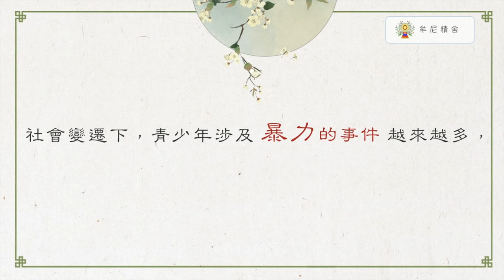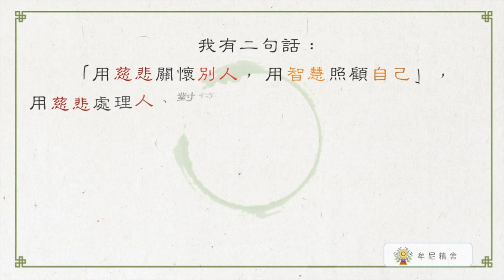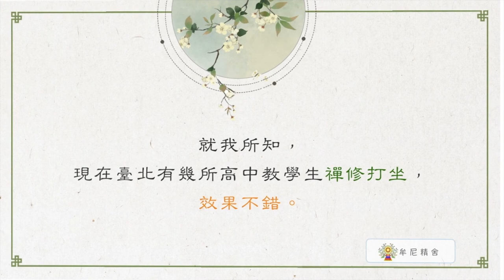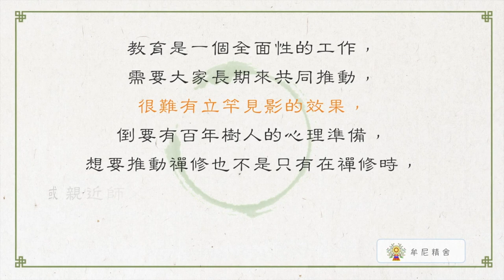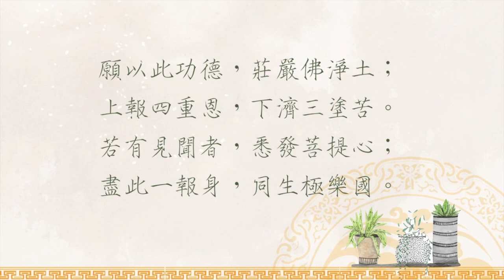聖嚴法師生活法語－教育與禪修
修行離不開生活，生活即是修行場。為什麼世界紛亂？其實源頭源自於心，心定天下平。若待人處事之間都能圓融、有氣度的包容，人心將趨於平靜，該用什麼去待人與處事呢？
請繼續觀看「聖嚴法師生活法語－教育與禪修」影片。